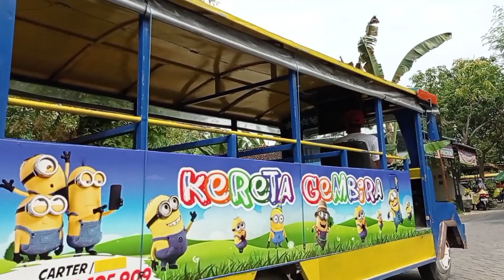Datang Bersama Kawan Jet Bus Tayo Odong Odong Kereta Gembira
ODONG ODONG TAYO_SEPUR MINI_KERETA WISATA

FULL VIDIO KLASIK CHANNEL
PLAYLIST ODONG ODONG

Odong Odong Tayo The Little Bus, Odong odong kereta Mini,
Odong Odong Tayo Bojonegoro,
Bus Tayo wisata, bus kecil, naik odong odong karakter lampu warna warni, Kereta Wisata / Kereta Kelinci
Odong Odong saat ini lebih menjadi sebuah istilah yang bisa diartikan sebagai kendaraan bermuatan barang atau penumpang, biasanya odong odong paling sering menjadi istilah kendaraan wisata dengan bermacam hiasan lampu atau gambar kartun tayo, marsya, teletubis, spongbob dll